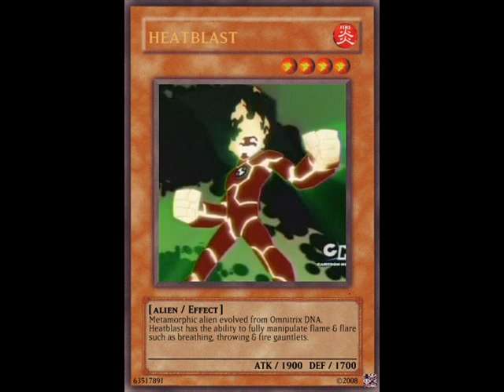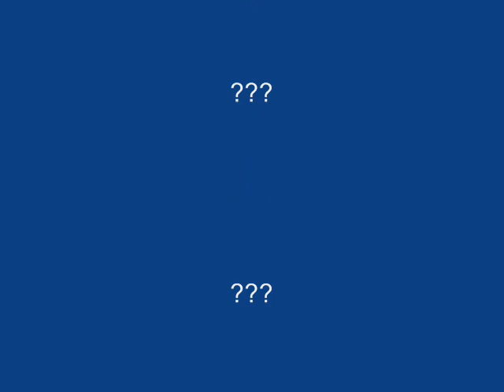ben 10 ueki